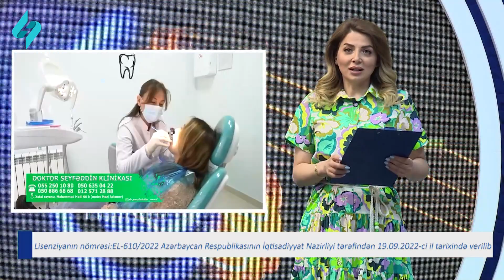Sevda Əliqızı və Aşıq Mübariz "Xeyirli axşamlar"da 22.06.2023